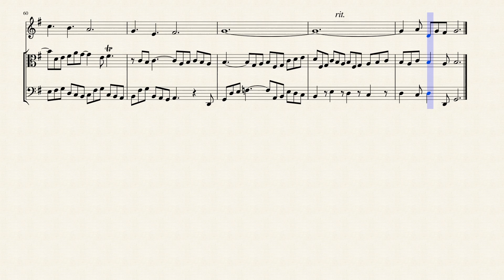Prelude: "Allein Gott in der Höh sei Ehr" (BWV 717) for Oboe, Viola & Cello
As organist at Weimar, Johann Sebastian Bach was charged with providing a harmonic underpinning for the singing of Lutheran chorale tunes chosen for each day. Bach wrote out many of these harmonizations, in part as instruction for younger composers (they are still used for this purpose). A derivation of this practice, Bach's conception of the organ chorale, as manifested in the chorale preludes, dates from 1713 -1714, about the time he became familiar with Vivaldi's concertos.

Bach's Orgelbüchlein (Little Organ Book) contains chorale preludes for the church year written during the composer's service at Weimar (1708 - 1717). In about 1713, Bach began assembling the Orgel-Büchlein, and his earliest entries seem to be Her Christ, der ein'ge Gottes-Sohn, BWV 601, In dulci jubilo, BWV 608, Christ ist erstanden, BWV 627, and Heut' triumphieret Gottes Sohn, BWV 630. These were very original compositions, highly expressive miniatures based on a chorale melody, supported with refined counterpoint, and featuring highly condensed motivic writing.

Bach's Orgelbüchlein was essentially complete by 1716. Only the fragment O Traurigkeit and the chorale prelude, Helft mir Gottes Güte preisen, BWV 613, were added later. "Complete" is used with some reservation here, because Bach originally projected 164 pieces but completed fewer than 50. In Bach's manuscript, pages with finished pieces alternate with blank ones intended for other chorale preludes. The later pieces differ from Bach's earlier chorale elaborations, in that they contain only one statement of the melody and are intended to demonstrate how to accompany a chorale with contrapuntally proper figurations that support the meaning of the text.

The six Schübler chorales (BWV 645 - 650) are derived from Bach's cantatas and contain one of his most popular chorale preludes, on the melody Wachet auf, ruft uns die Stimme, BWV 645.

The third part of Bach's Clavier-Übung, published in Leipzig in 1739, contains 21 chorale preludes (not all appear in every publication), many of which are for manuals only. Nine of these are meant for use during the Mass, while the others are for the catechism. Among the most impressive is Kyrie, Gott heiliger Geist, BWV 671, which is in five voices with the chorale melody in the pedal. More complex is the first of two preludes on Aus tiefer Not schrei ich zu dir, BWV 686, which is in six parts, including two pedal parts.

This work is not to be confused with the bevy of Bach works having the same title, including the chorale preludes BWV 663, 664, 711, and 715; the Fuga super, BWV 716; or three Chorale preludes from the German Organ Mass, BWV 675, 676, and 677. This particular version, BWV 717, finds the composer once again providing a brief, prelude-like work meant to serve as an introduction to the congregation's singing of the chorale during the church service. "Allein Gott in der Höh sei Ehr" is a popular chorale, which when sung in English has the title The Lord, he is my shepherd true. Bach fashions a soothing, flowing accompaniment in this chorale prelude that is rich in contrapuntal activity, while the chorale theme itself has a subdued, muted quality. Most of the time, the music seems to be building and pulsating, contracting and reviving, and moving in several directions at once. In the end, the mood here mixes serenity with a sense of expectation, ecstasy with joy. The rather abrupt ending seems almost abortive to what might have worked into some climactic moment of epiphany or ecstasy..

Although originally written for Pipe Organ, I created this Interpretation of the Chorale Prelude (BWV 717) "Allein Gott in der Höh sei Ehr" (o God alone on high be glory) for Oboe, Viola & Cello.